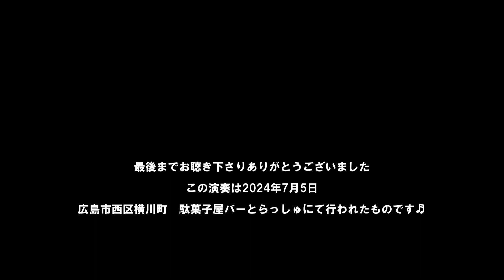エトピリカ in とらっしゅ 20240705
お聴き下さりありがとうございます。

この曲はバイオリニスト葉加瀬太郎さんの曲ですね。
そして、ドキュメンタリー番組「情熱大陸」のエンディング曲です。
オープニングにはかの有名な「情熱大陸」が使用されていました♬

エトピリカとは？アイヌの言葉で「美しいくちばし」を意味し
実際に存在する赤いくちばしの海鳥のことを言うそうです。
日本では北海道で見ることが出来るそうです。

この映像は広島市西区横川町にある駄菓子屋バーとらっしゅにて行われたものです。

エトピリカ　アンサンブル
情熱大陸　エンディング曲